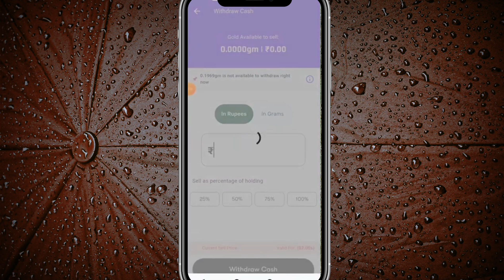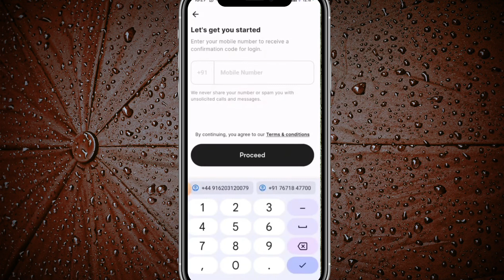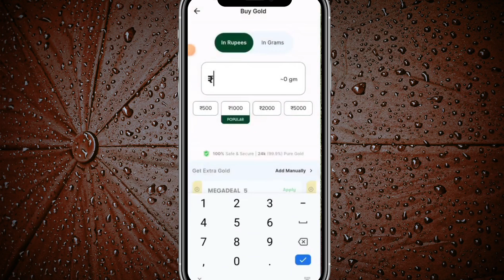Kalash App Se Paise Kaise Kamaye | Kalash App Loot | Kalash App Offer | Kalash App Payment Proof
Kalash App Se Paise Kaise Kamaye | Kalash App Loot | Kalash App Offer | Kalash App Payment Proof @MAAMIXTECHNICAL

Top Queries

kalash app se paise kaise kamaye
kalash app loot
kalash app offer
kalash app unlimited trick
kalash app se gold sell kaise kare
kalash app refer and earn
kalash app gold sell
kalash gold app payment proof
kalash gold app withdrawal problem
kalash gold app withdrawal
kalash gold app refer and earn
kalash gold app
kalash gold app withdrawal proof
kalash earning app
kalash app real or fake
kalash app bank add problem
kalash app new offer
kalash app se withdrawal kaise kare
kalash gold app
kalash gold withdrawal

Your Queries;

1. earning app
2. earning app today
3. earning app today 2024
4. new earning app today 2024
5. new paytm earning app today 2024
6. earn money online
7. earn money online app
8. earn money online app without investment for students
9. best earning app
10. best earning app for paytm
11. best earning app for paytm without investment
12. best earning app without investment
13. how to earn money online
14. how to earn money online without investment
15. how to earn money online without investment for students
16. how to earn money online for students
17. real earn money app
18. real earn money app with proof
19. paytm earn money app with proof today
20. paytm earning app without investment
21. new earning app
22. new earning app 2024
23. new earning app 2024 paytm cash
24. new earning app 2024 paytm cash without investment
25. new real earning app
26. new real earning app with proof
27. new real money earning app 2024
28. new money earning apps 2024 paytm
29. free paise kaise kamaye
30. free paise kaise kamaye app se
31. free mein paise kaise kamaye app se
32. free mein application se paise kaise kamaye
33. free paisa earning app
34. free paise kamane wala app
35. free paise kamane wala app real
36. free mein paise kamane wala app real
37. free mein paisa kamane wala app kaun sa hai
38. free paise kamane ka app
39. free me paise kamane wala app 2024
40. free earning app 2024
41. new free earning app 2024
42. new free game earning app 2024
43. free game earning app 2024
44. online earning app
45. online earning app without investment
46. online paise kaise kamaye
47. online paise kaise kamaye free
48. best online earning app
49. daily earning app
50. earn money
51. work from home
52. money earning apps
53. unlimited income app
54. daily earning app
55. ghar baithe paise kaise kamaye
56. ghar baithe paise kaise kamaye app se
57. ghar baithe paise kaise kamaye app se 2024
58. ghar baithe paise kaise kamaye game khel ke
59. ghar baithe paise kaise kamaye online
60. ghar baithe paise kaise kamaye online in india
61. manoj dey earning app
62. manoj dey earning app video
63. manoj dey earning proof
64. manoj dey earning game
65. payment proof earning app
66. payment proof earning app today
67. new earning app today payment proof
68. payment proof earning app 2024
69. earning app live payment proof 2024
70. live payment proof earning app
71. best self earning app 2024
72. best self earning app 2024 without investment
73. 2024 best self earning app earn daily free paytm cash without investment
74. 2024 best earning app
75. 2024 best earning app today
76. 2024 ka new earning app
77. 2024 ka new earning application
78. 2024 ka new paytm earning app
79. 2024 new earning app
80. 2024 new earning app real
81. new real money earning app 2024
82. today real earning app
83. watch and earn money app
84. video watch earn money
85. video watch earn money paytm 2024
86. watch video earn paytm cash 2024
87. video dekho paisa kamao
88. video dekho paisa kamao paytm cash 2024
89. ads dekhkar paise kaise kamaye 2024
90. ad watching earning app
91. today new earning app 2024
92. new earning app 2024 paytm cash
93. real money earning app with proof 2024
94. real money earning app with proof without investment 2024
95. mobile se paise kaise kamaye real app 2024
96. app se money kaise kamaye 2024
97. free paytm cash today 2024
98. new money earning app today
99. money kamane wala app 2024
100. top earning apps without investment 2024
101. online paise kaise kamaye game khel ke
102. best self earning apps
103. read news and earn instant paytm cash
104. manoj dey earning video
105. manoj dey most popular video earning
106. techno teen
107. earn daily free paytm cash without investment
107. mobile earning apps without investment
108. real earning game app with proof